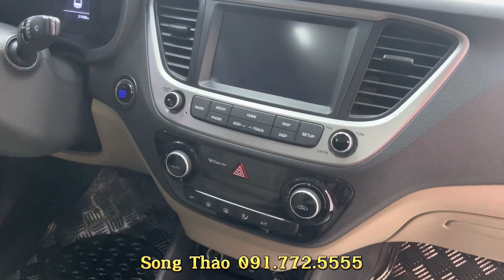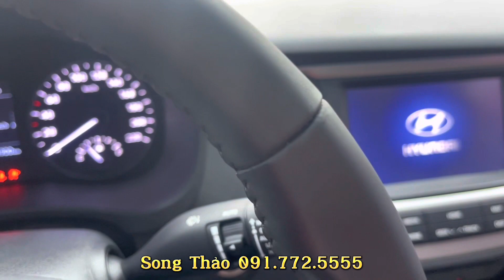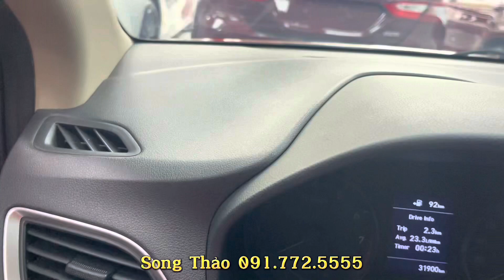Hyundai Accent 2018 Bản Đặc Biệt Màu Đỏ - Cửa Tiền 400-500tr